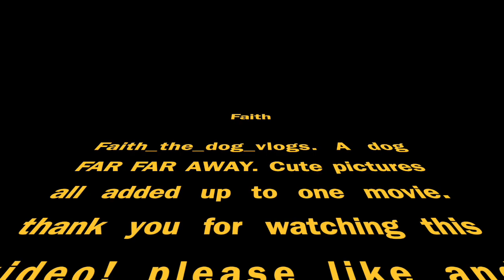FAITH_the_dog_vlogs: movie!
a short film on FAITH_the_dog_vlogs!